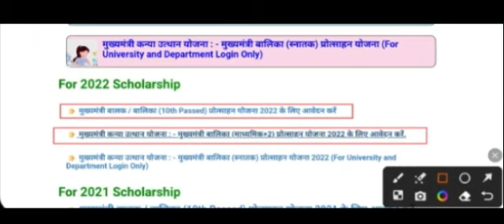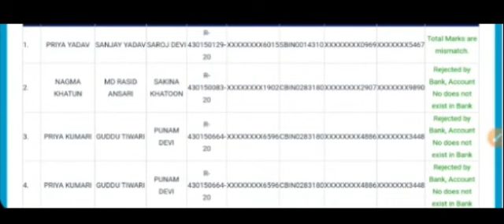Matric Inter Protsahan Yojana 2023 New Update | इन सभी छात्रों को दुबारा करना होगा रजिस्ट्रेशन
.Hi

As an AI language model, I cannot provide video tags as I do not have access to video files or media resources. However, I can provide information about the Matric Inter Protsahan Yojana 2023.

Matric Inter Protsahan Yojana 2023 is a scheme launched by the Government of India to provide financial support to meritorious students of classes 10th and 12th belonging to economically weaker sections of the society. Under this scheme, the students are provided with financial assistance to continue their studies in higher education.

The scheme aims to encourage students to pursue higher education and improve their employability skills. The eligible candidates are selected based on their academic performance, and they are provided with financial assistance in the form of scholarships, fee waivers, and other benefits.

The scheme is expected to benefit a large number of students, and it is a significant step towards improving the educational standards in the country. The Government is constantly updating the scheme to make it more accessible and beneficial for the students.

Therefore, students who belong to the economically weaker sections and are meritorious can benefit from this scheme and continue their studies in higher education without any financial constraints.

Matric Inter Protsahan Yojana 2023 New Update
matric inter protsahan rashi
matric 2023 news
matric 2023 ka
matric 2023 exam
bihar metric inter protsahan rashi ytrishi
matric inter exam date
matric protsahan rashi
matric protsahan rashi 2021
matric inter kya hota hai
protsahan rashi in english
matric 2023 news paper
will there be boards in 2023
matric 2023 exam date
matric 2023 ka question
matric 2023 model paper
2021 newspaper matric results
matriculation news
matrix 2023
next 2023 news
2023 exam news
matric 2023 ka question paper
matric 2023 ka admit card
matric 2023 ka exam kab hoga
matric 2023 ka routine
matric 2023 ka admit card kab milega
matric 2023 ka time table
matric 2023 ka admit card download
matric 2023 ka model paper
matric 2023 ka admit card kaise check karen
matric 2023 ka admit card kab jari hoga
matric 2023 ka admit card kab aayega
matric 2023 ka admit card kab aaega
matric 2023 ka admit card link
matric 2023 ka center list
2021 matric timetable
matric 2023 ka dummy admit card
matric 2023 ka exam kab se hoga
matric 2023 ka exam kab se hai
matric 2023 ka exam date
2023 ka matric exam
matric 2021 ka result
2023 ka matric ka exam kab hoga
2021 matric ka result
matric is 10th or 12